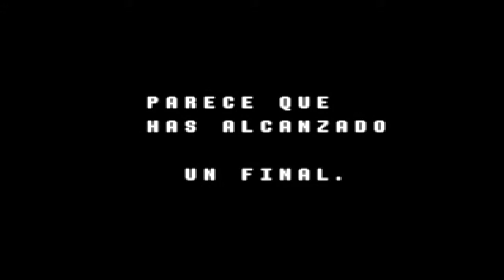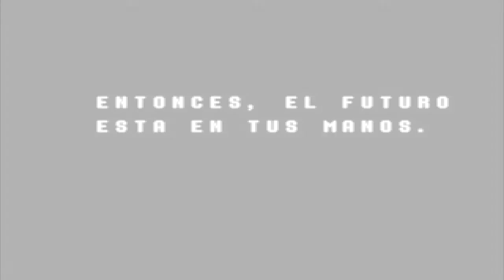Deltarune #5 - Como derrotar a Jevil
Estos directos/walkthrough serán de yo jugando estos maravilosos vídeo-juegos como lo haríamos cualquiera de nosotros en la comodidad de nuestro hogar, sin comentar.
Una de las cosas que provocaron que dejara este canal aparcado fue la monotonía, la presión de tener que subir x vídeo en x tiempo.
Verme obligado a comentar de forma robótica con una personalidad exageradamente cómica y tener que editar vídeos de 4 horas cada dos días.

Esto se acabó, almenos en este canal. Actualmente tengo un canal secundario en el que sigo subiendo vídeos. Es un canal conjunto en el que me esfuerzo de la misma forma o mas que en este.

En estos vídeos ya no soy ``Blasco´´ sino Rafa, alguien que quiere compartir su experiencia de juego con vosotros.

No subo estos nuevos vídeos por recuperar el tiempo perdido de este canal, buscar visitas o por vosotros. Los subo por puro ocio y entretenimiento personal para así tener documentadas mis partidas en distintos gameplays.

Agradecimientos a Toby Fox y todo el equipo de deltarune.